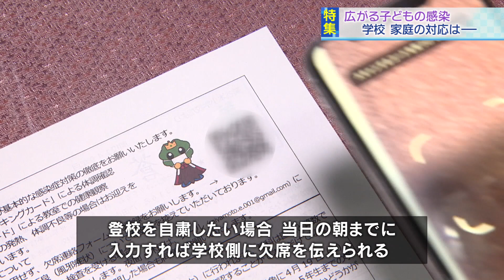【報道特集】広がる子どもの感染 対策はー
新型コロナウイルスの感染急拡大が続くなか、１０歳未満の感染者も目立っています。

多くの子どもが集まる教育現場では、さまざまな工夫と努力が続いています。